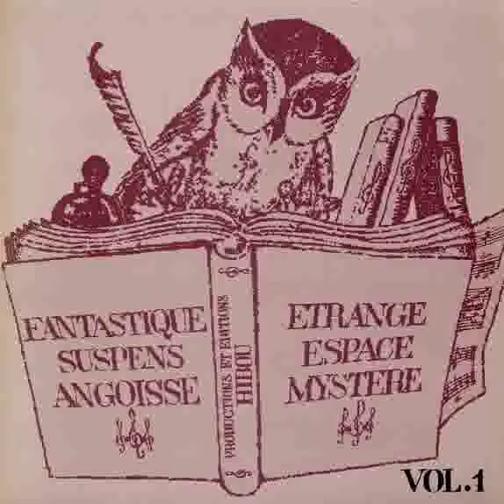Philippe Brejean / Dream in 2000 (D)